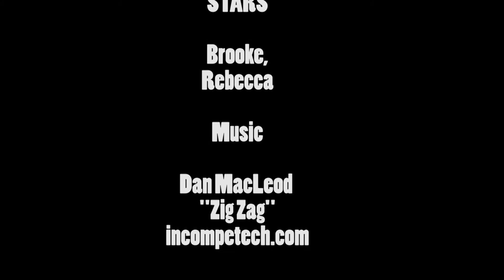Book Hook: Roller Girl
2017

ISTE Standards: 1.A, 1.C, 1.D, 2.A, 2.B, 3.A, 3.B, 3.C, 6.B, 6.D, 7.C

AASL: 1.A.1, 1.B.1, 1.B.3, 1.C.3, 1.C.4, 1.D.1, 1.D.4, 4.A.1, 4.A.2, 4.A.3,  4.B.1, 5.A.1, 5.B.2, 5.C.1, 5.D.3, 6.A.1